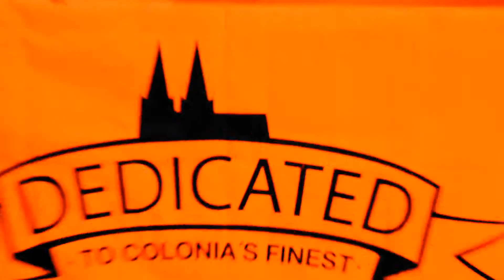Rap4Respect - Hip Hop Jam im Passwort CULTRA 2012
Das Jugendhaus Passwort CULTRA & Rap4Respect präsentieren
die Rap4Respect Hip Hop Jam - Steh auf für Respekt!
Wenn du rappst, Rap4Respect!

Die Hip Hop Jam gibt Jugendlichen und talentierten Acts eine Plattform ihre Musik zu promoten und diese live auf einer Bühne zu performen.
Bekannte sowie talentierte Acts treten auf der gleichen Bühne auf. Es kommen Rapper aus den verschiedensten Bereichen. Einmal die Backpacker und die Strassenrapper die sich sonst nirgendwo auf anderen Veranstaltungen begegnen.
An erster Stelle geht es um Community, es sollen verschiedene Jugendliche aus verschiedenen Stadtteilen NRW's zusammen kommen, sich kennenlernen und gemeinsam die Musik sowie die Hip Hop Kultur feiern.
Es gibt 3 Preise für die Newcomer Acts zu gewinnen.
Rap4Respect veranstaltet mehrere Veranstaltungen um Jugendlich mit und ohne Migrationshintergrund zu fördern und sie zu stärken darunter Poetry Slams, Music Jams,  und wöchentliche Rap-&Aufnahme Workshops.

Mehr Infos unter:
CULTRA ist die neue Party & Eventlocation in Brühl. Wir bieten viele Möglichkeiten im Bereich Musik und Medien: u.a. Proberäume, ein professionelles Tonstudio, das Internetradio Cultra.FM, Workshops im Bereich Moderation, Kunst, Film und Kamera und natürlich Partys, Konzerte, Lesungen und Kleinkunst am Wochenende.